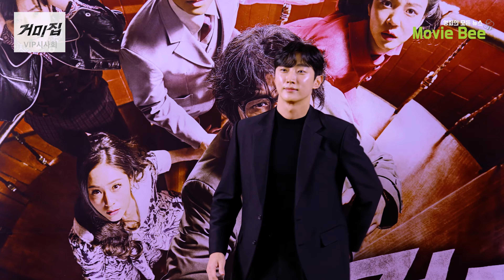4K｜제시카 준호 진영 안효섭 송이우 효민 한예리 정우 윤찬영 고경표 이세영 등 셀럽 총 출동!｜거미집 VIP시사회｜무비비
김지운 감독의 신작으로
칸 영화제 비경쟁 부분에 초청받아 무려 12분의 기립박수를 끌어낸 영화
거미집 VIP시사회가 열렸다.